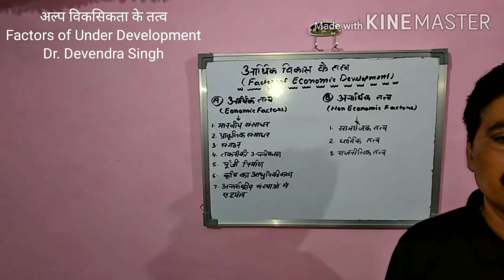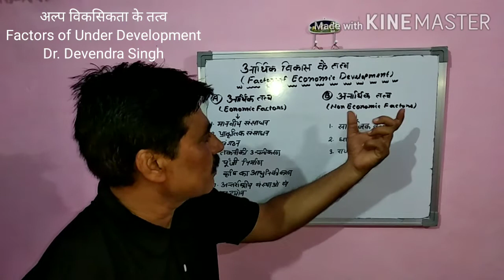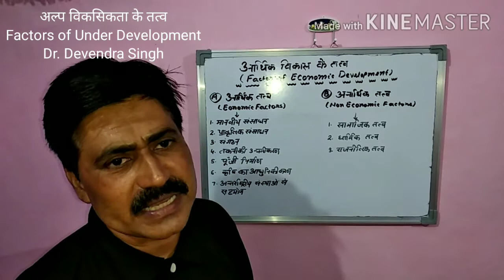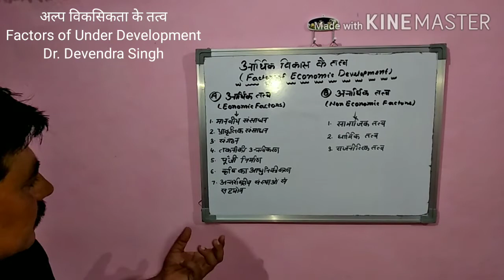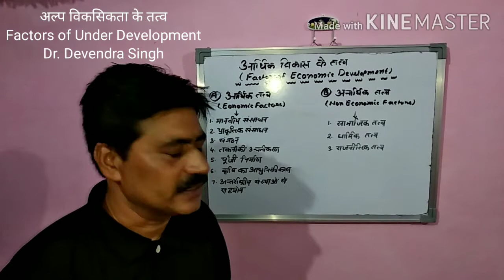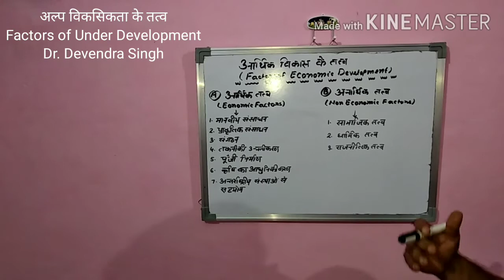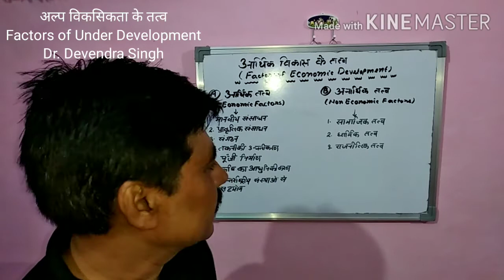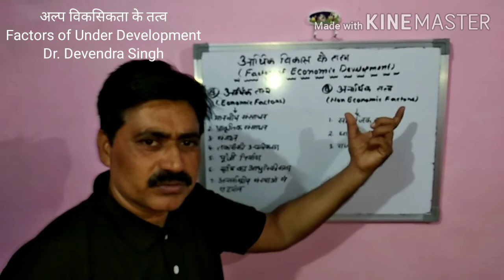Factors of Economic Development || आर्थिक विकास के तत्व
Factors of Economic Development

आर्थिक विकास के तत्व

आर्थिक विकास के दो तत्व होते है 1- आर्थिक तत्व 2- अनार्थिक तत्व